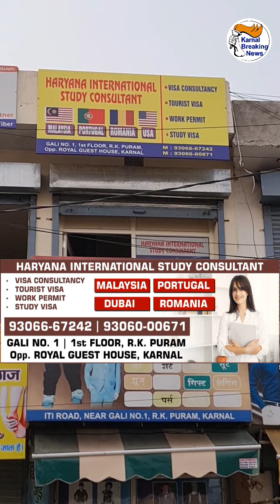Haryana International Study Consultant कम पैसों में अलग-अलग देशों में दिलवा सकता है Work Permit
अगर विदेश में जाकर नौकरी करने का सही मौका ढूंढ रहे हैं लेकिन बजट की समस्या है तो Haryana International Study Consultant कम पैसों में अलग-अलग देशों में दिलवा सकता है Work Permit।